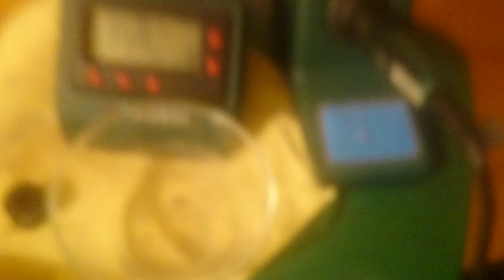Never buy a parkside soldering station... PARKSIDE PLSD 48 A1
PARKSIDE PLSD 48 A1 erstes einschalten